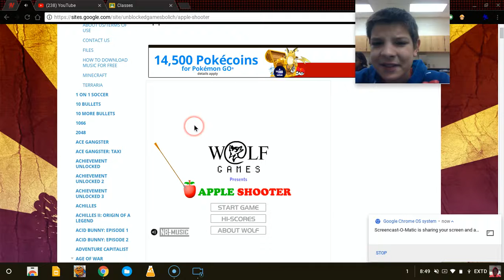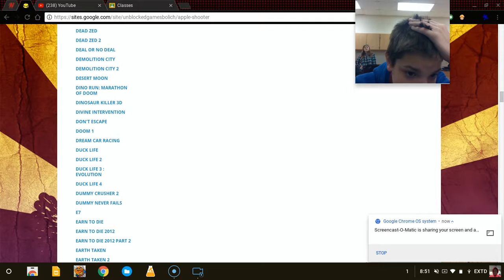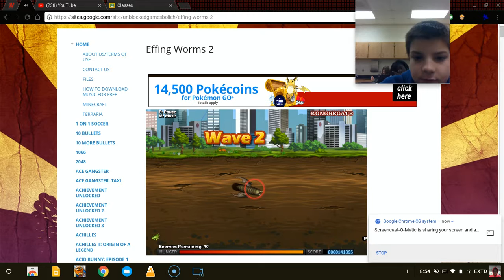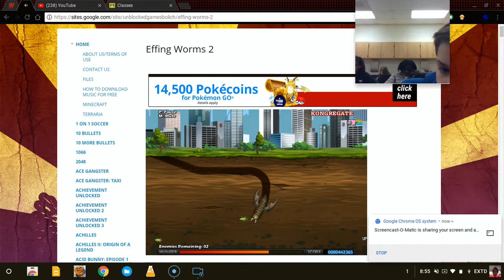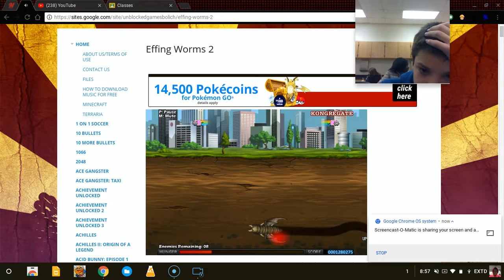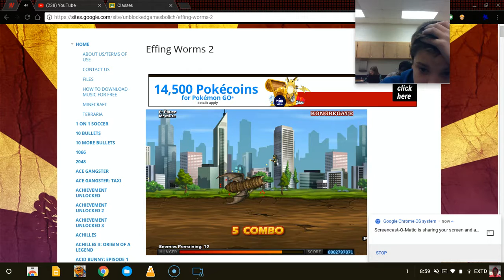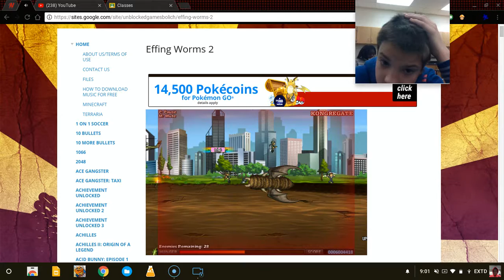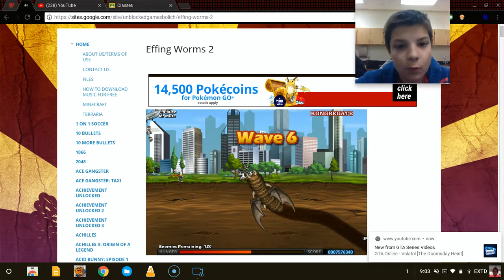Effin Worms 2 ep1